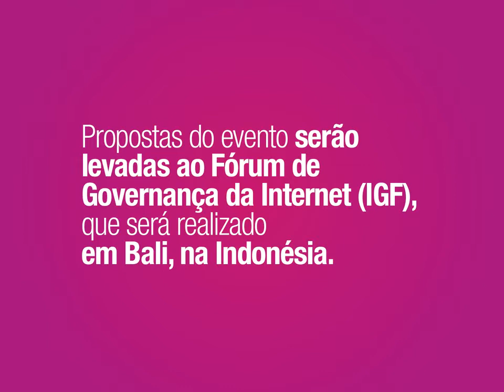III Fórum da Internet no Brasil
Participe do III Fórum da Internet no Brasil, realizado pelo CGI.br em Belém (PA), entre os dias 03 e 05 de setembro de 2013!